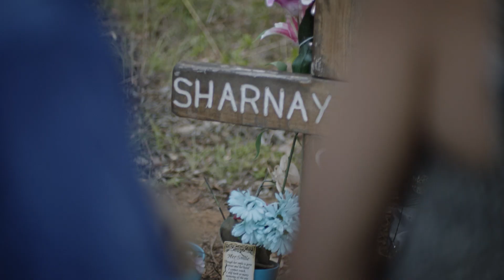ENOUGH'S ENOUGH! The Hassall Family pleads with Territorians to end drink driving.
The Hassall family lost their 19 year old daughter Sharnay to a drink driver in February 2015. Their pain is for a lifetime. Please don't drink and drive.